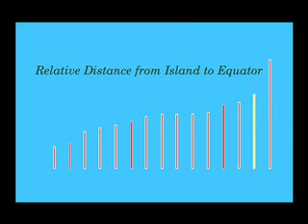Rapa Nui Deforestation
Adaptation of Jared Diamond's section about Easter Island from Collapse